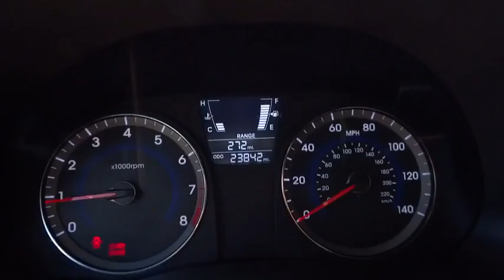2014 Hyundai Accent San Antonio, Austin, Houston, New Braunfels, Helotes, TX N53551A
2014 Hyundai Accent

Gunn Nissan
12838 San Predro

This 2014 Hyundai Accent SE is a great looking, low priced, gas saving machine! Clean Carfax - 1 Owner! 85 Point Quality Inspection Performed! Includes 3 Month/3,000 Mile Limited Warranty! Equipped with Alloy wheels, Bluetooth, Cruise Control, Power windows, Radio: AM/FM/SiriusXM/CD/MP3 Audio System, Remote keyless entry, and Steering wheel mounted audio controls. San Antonio, Nissan, Bexar, 78209.Don't pay too much for the terrific car you want...Come on down and take a look at this handsome 2014 Hyundai Accent. This Accent only has 23k miles, meaning there's tons of room left on the odometer. Gunn Nissan - Come experience for yourself why we have the best reputation in San Antonio!